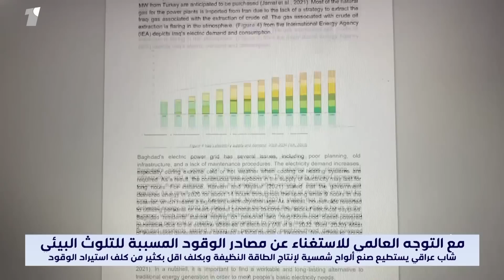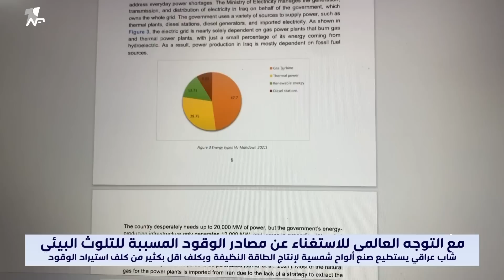باحث عراقي يتوعد بإنهاء المولدات الأهلية بعد تقديمه اختراعا للطاقة البديلة يمكن للمواطنين